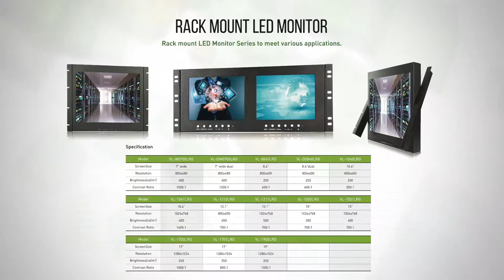EDVision Rack Mount Monitor